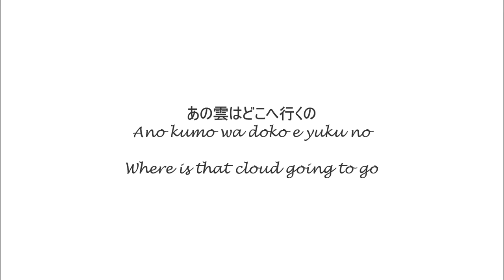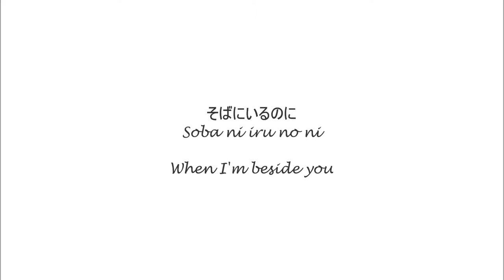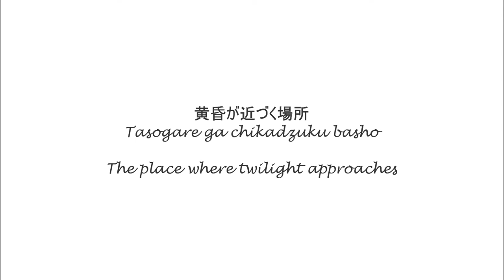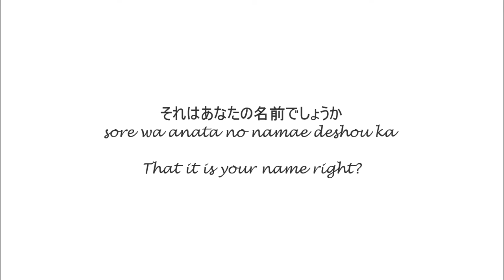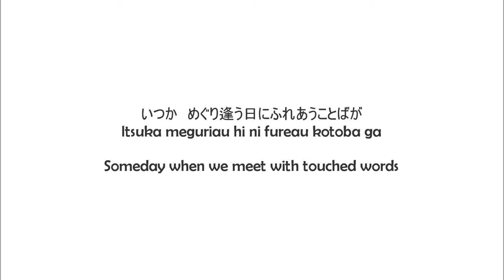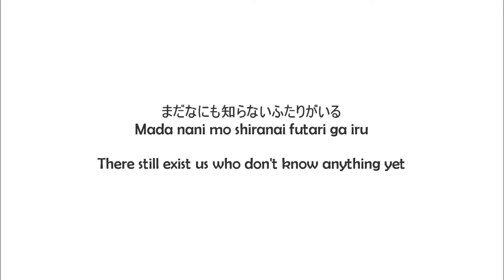Iizuka Mayumi & Koyasu Takehito - Futari Dake no Moon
Lyrics video

Anime: Chance Pop Session
album: Chance Triangle Session Vocal Album - Diva (track 5)